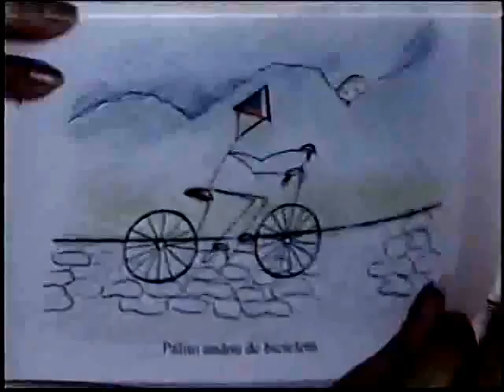Inês Marzano - Entrevista TV PUC